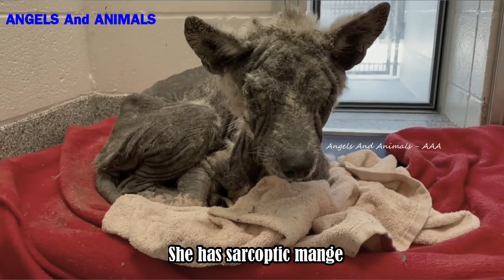The poor dog who was found in bad shape and has truly blossomed in just two short months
This poor dog rescued by ThisIsHouston:
"Meet Stella about three months ago, At just 2 years old, Stella is in awful shape. We’ll be getting her into Vergi 24/7, She has sarcoptic mange and is 90% hairless. She’s got so much gunky discharge in her eyes that she can’t even see out of them. The shelter said she’s been so defeated and she doesn’t even move or walk.  She just snuggles up into a ball and slept. They couldn’t even heartworm test her because her skin is so painful. She wasn’t wanting to walk much but she sure was curious and aware of her surroundings. She’s pretty petite at 40lbs and she’s beautiful, despite being in awful condition.
Once an invisible, suffering dog that could barely open her eyes, Stella has truly blossomed in just two short months. She was on borrowed time at the shelter when we tagged her. We knew this girl was a diamond in the rough. Beauty is in the eye of the beholder
Now the world sees her true beauty!  She’s got such a kind and gentle soul and she totally deserved the chance to let her beauty shine.
AND So very happy to announce that STELLA HAS BEEN ADOPTED!" Please support for ThisIsHouston.

- The poor dog who was found on the streets with sarcoptic mange: youtu.be/Qak1qmVzl4A